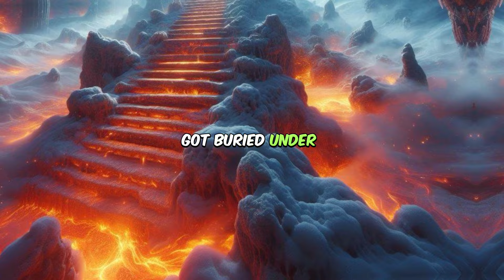History of Himalayan Salt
Ancient history facts of Himalayan Salt

Discover the ancient origins of the distinctive pink Himalayan salt 🧂, prized today for its pure mineral composition and signature rosy hues 🌸. These salt deposits formed over 500 million years ago during the Precambrian era 🌍, originating from a primordial ocean that once covered the region 🌊. As this ancient seabed evaporated, it left behind thick mineral deposits that were eventually buried under lava flows 🌋, creating the salt range in the Punjab region of Pakistan near the Himalayas 🏔️. The Khewra salt mines, known for their rich deposits up to half a kilometer deep and spanning over 100 square kilometers, have a storied history dating back to Alexander the Great in 320 BC 🏺. However, the export of unrefined pink salt only began in the 19th century 📦. Today, chefs and health enthusiasts alike celebrate Himalayan salt for its exceptional purity and vibrant color 🌟, crystallized through a remarkable natural history intertwined with the geological origins of the Himalayas ⛰️.

🌟📺Are you a history enthusiast or simply love intriguing tales? Look no further than A Minute Telling on YouTube! @Aminutetelling 🎥🔍

🔸 Discover fascinating snippets of history and captivating stories in just a minute! ⏰💡

🔸 Dive into the world of ancient civilizations, remarkable individuals, and curious events! 🌍🔍

🔸 Get ready to be entertained and unwind as you watch A Minute Telling. 🎉😌

🔸 Sit back, relax, and let the stories transport you to different times and places. 🌟🌏

🔸 Find out more about A Minute Telling 💻✨

Hit that +Follow button and let’s go viral together! TikTok ➡️

00:00 Introduction
00:11 during the pre-cambrian
00:49 Pakistan in the 19th century  hailed by chefs  and health enthusiasts alike for its pure mineral